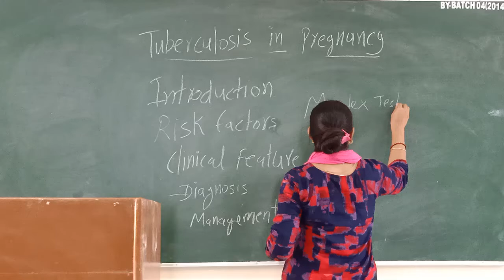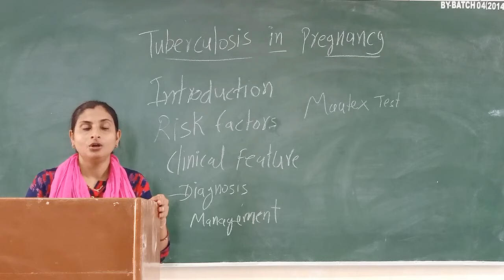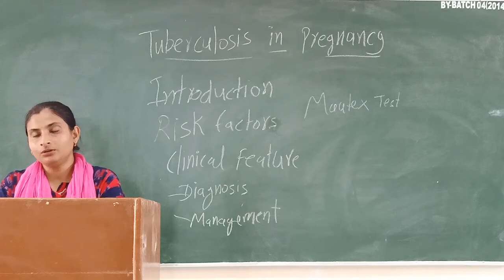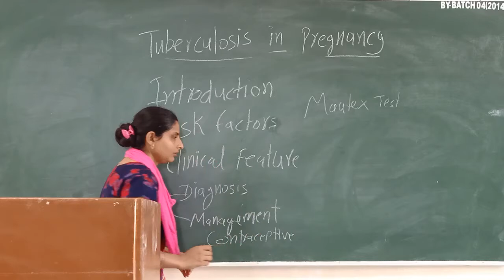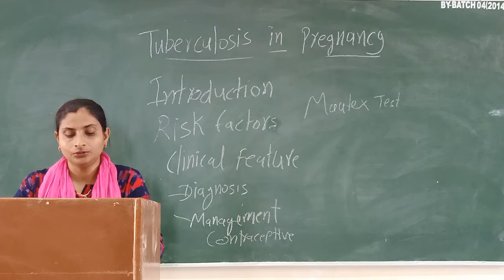Faculty:- Meenakshi Ma'am Topic:- Tuberculosis in Pregnancy